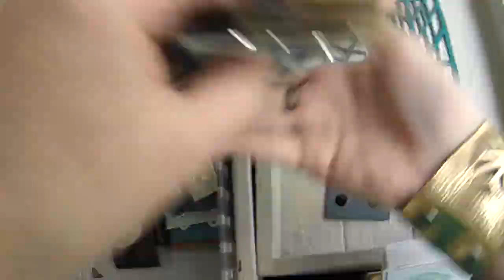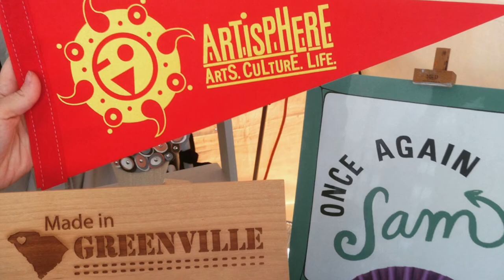Artisphere2015 Setup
Time-lapse video shows what goes on behind the scenes setting up for a major art festival. Video shows Sarah Mandell of Once Again Sam preparing her booth for Artisphere 2015 in Greenville, SC. Sarah exhibited in the semi-precious jewelry category and was the winner of the People's Choice Award. Artisphere draws over 75,000 attendees every year on Mother's Day weekend.